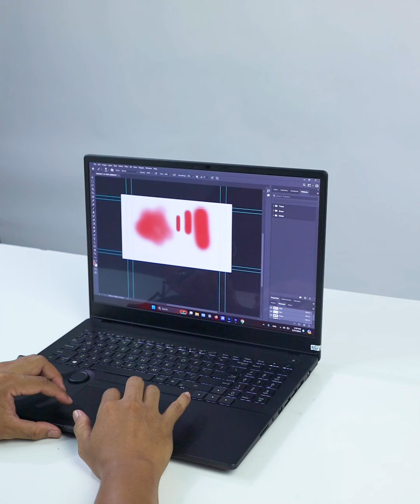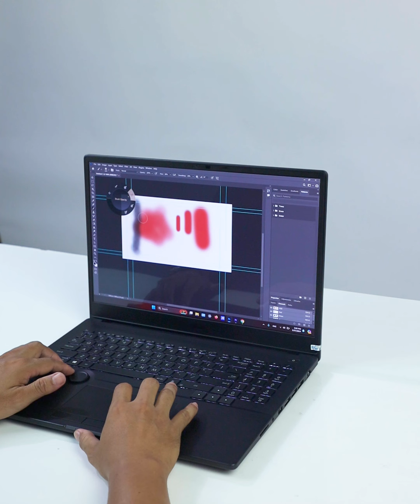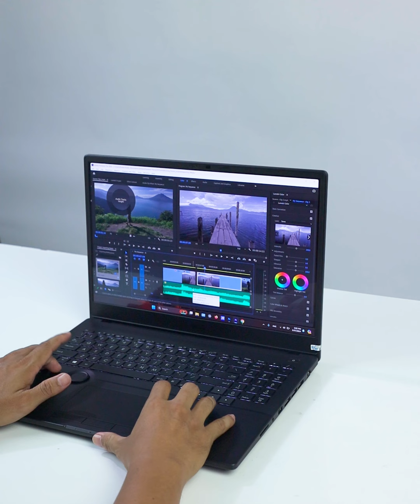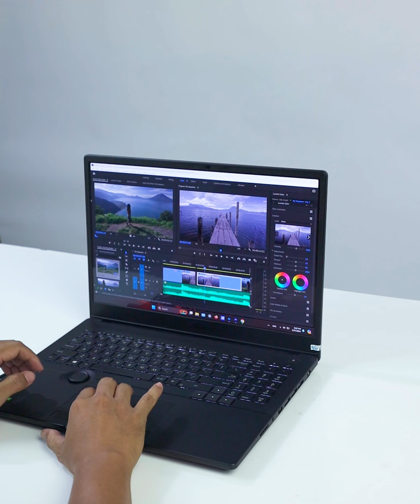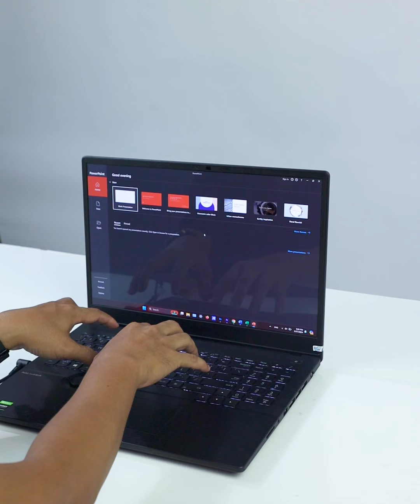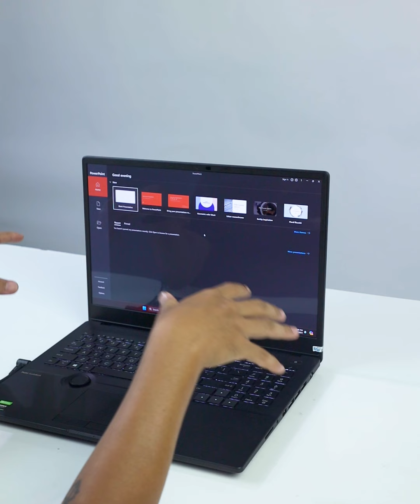Asus ProArt StudioBook H7600HM Testing & Review